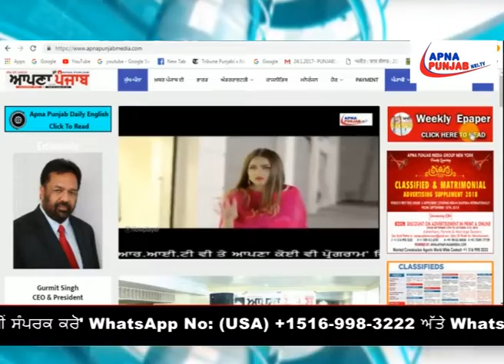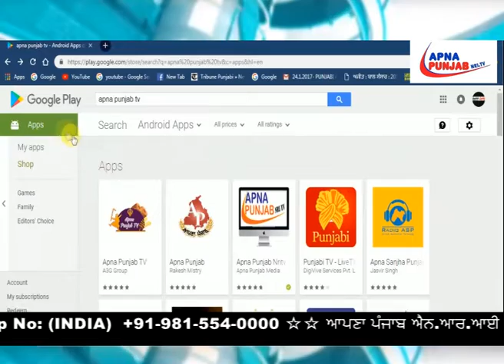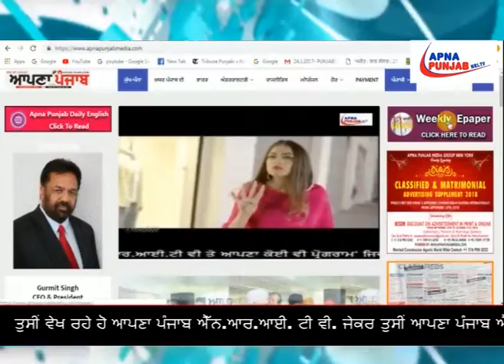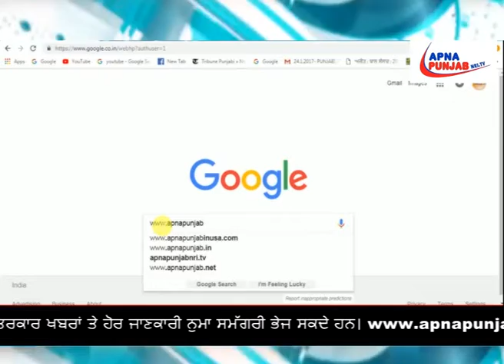ਖਹਿਰਾ ਦੇ ਅਸਤੀਫੇ 'ਤੇ ਗਰਮਾਈ ਸਿਆਸਤ...| Apna Punjab Nri